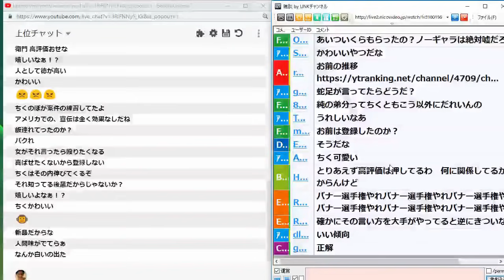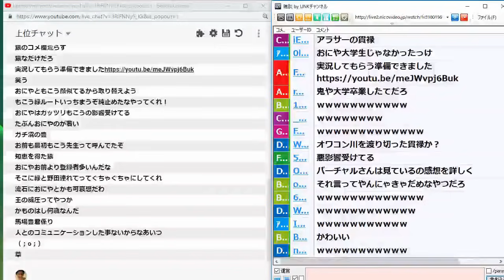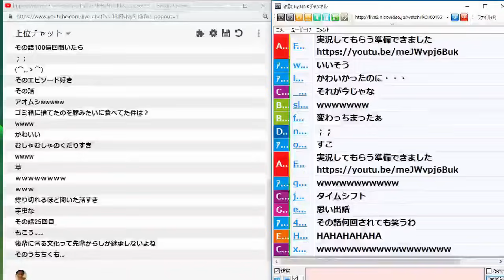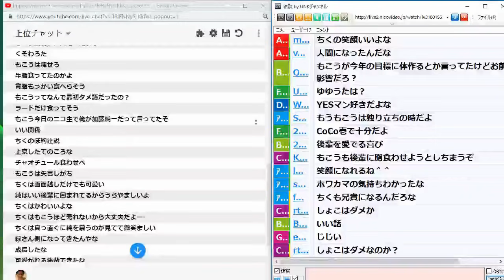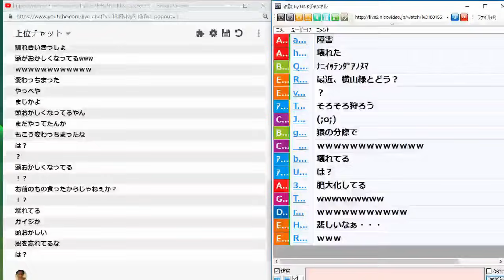最近、「もこう」から「ちくのぼ」に鞍替えしてる話【2019/01/17】